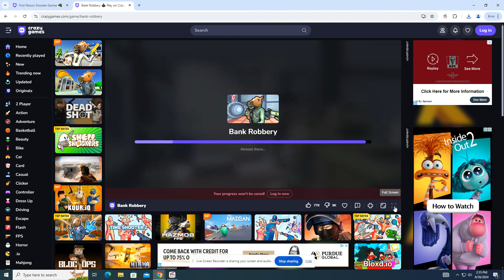Knock Off Payday: the sequel